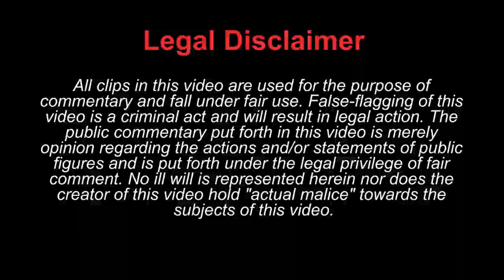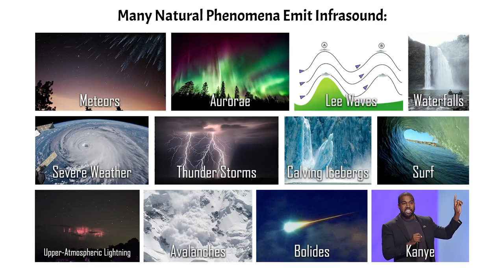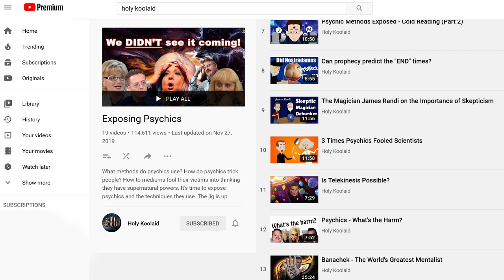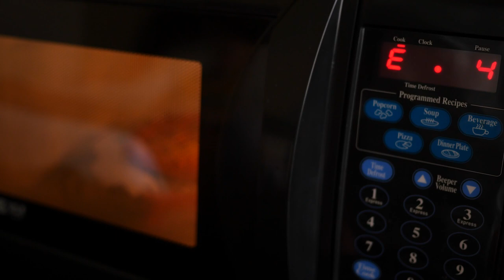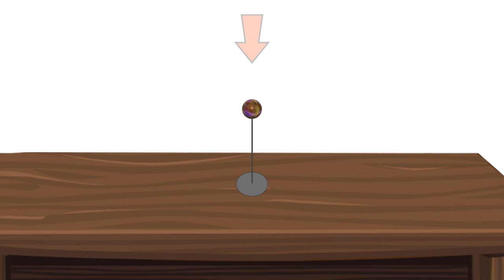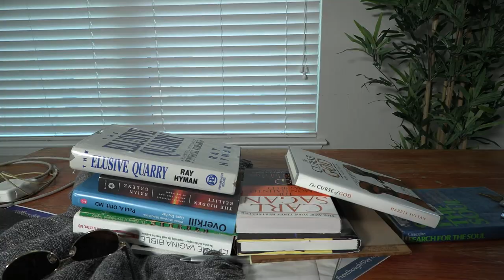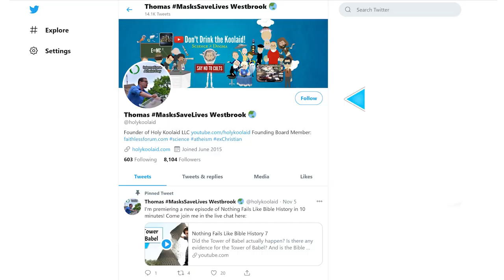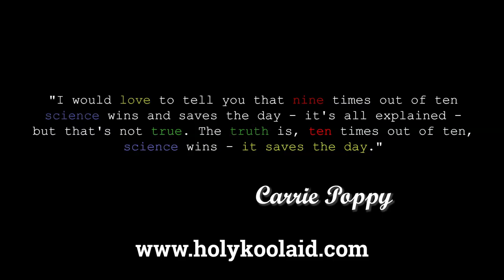5 Things Commonly Mistaken for Ghosts (Part 2)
Can science explain ghost hauntings and poltergeists? Are ghosts real or is there a scientific explanation for paranormal events and ghost sightings? Join me as I explore the science of ghosts and walk through 5 more things commonly mistaken for ghosts.

Note: I was having trouble finding the published research on the mold spores done by Dr. Shane Rogers, so I reached out to him via email. While the psychological effects of black mold and fungal spores are known, and his team did find: "greater airborne mold spore counts in places we have investigated that are reported haunted than similar locations that are not," his research is still ongoing and has yet to be published.